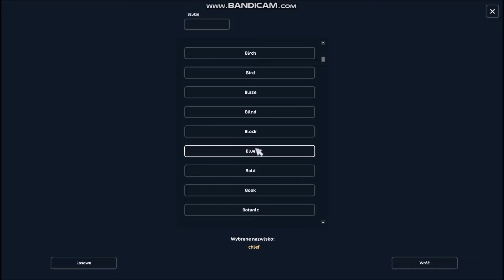Oferty czarnopiątkowe oraz nowe zadanie fabularne! Aktualizacja sso!